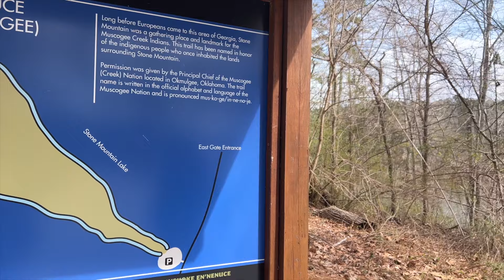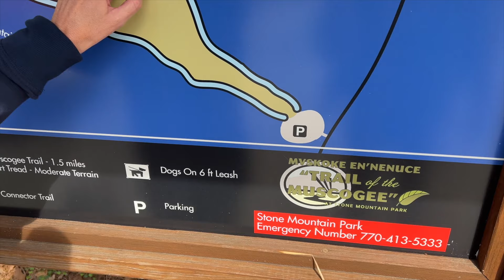Riding the gondola at Stone Mountain￼ | RV Battery Issues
This week we head to Stone Mountain Georgia for Alli's spring break 2022! The first night we had issues with our batteries and had NO HEAT while driveway camping. We woke up to the inside of the RV being 35 degrees!!! Def felt like camping and not GLAMPING! We thought about the Stone Mountain Carving on the drive up and thought about our views on the current state of removing statues and monuments over the past couple years. We wondered what you guys think about these things too and thought maybe this would be a perfect opportunity to discuss these things civilly LOL. It's a touchy subject for sure. So lets all be nice and respectful in the comments!

While here we have been helping Alli's mom pack up and get ready to sell her house and make the move either near us in Florida or near her son in South Carolina. Alli really wants her to come to Florida so she can spend a lot of quality time together!

Next week we will be staying at a NEW Georgia state park for us!

Iphone 13 Pro Max
Canon M50
Sony FDR-X3000
DJI Osmo Pocket
DJI Mavic Air

RV accessories
Beech Lane Camper Leveler 2 Pack - Precise Camper Leveling
Weber Q Series Grill
RVLock Key Fob and RH Compact Keyless Entry Keypad
Camco Portable Waste Tote
Valterra RV Stabilizer
Husky Center Line Weight Dist
Flame King Propane Refill Kit
Oxegenics Shower Head
RV Speakers

Outdoor Gear
Lifetime Kayak
Schwinn Dog Bike Trailer
Alli’s Mountain Bike
Chuck’s Mountain Bike
Bike Cell Phone Holder